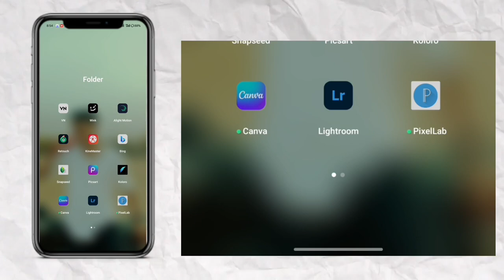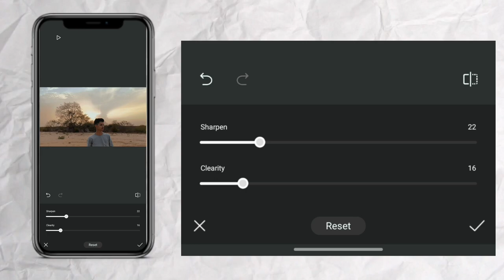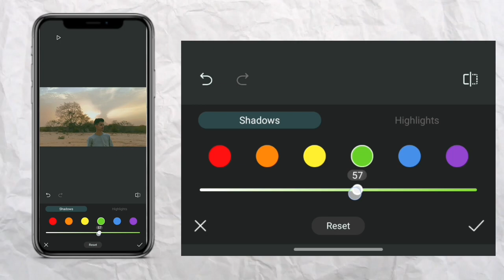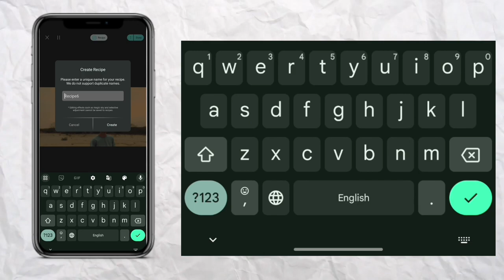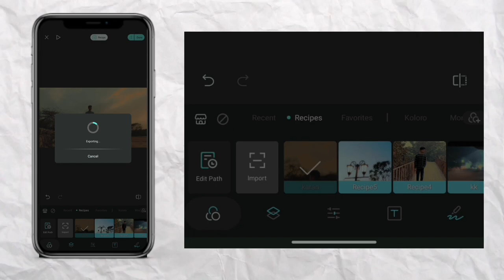Shoot colour grading & result | mobile cinematic shot edit